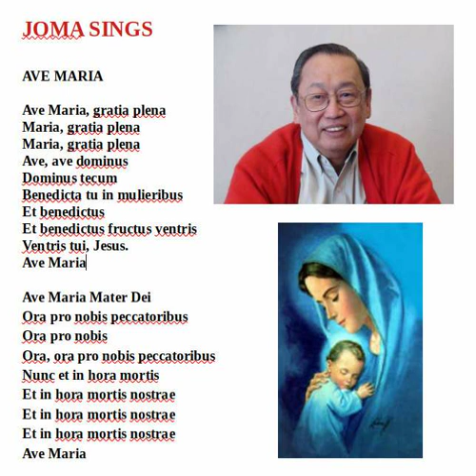Ave Maria1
Sang, recorded and processed by Joma Sison